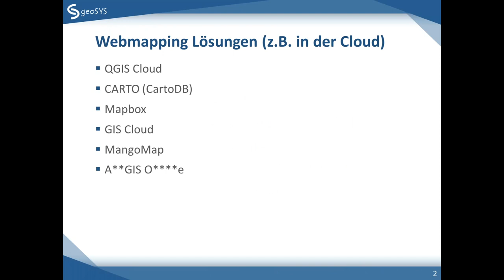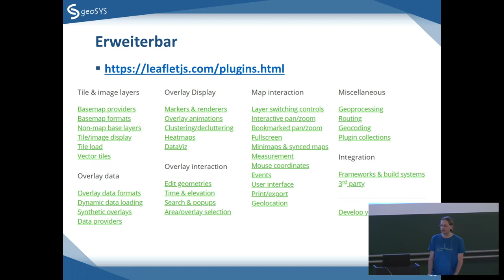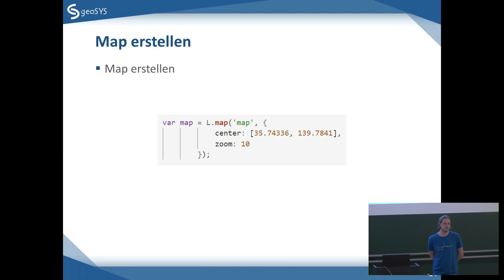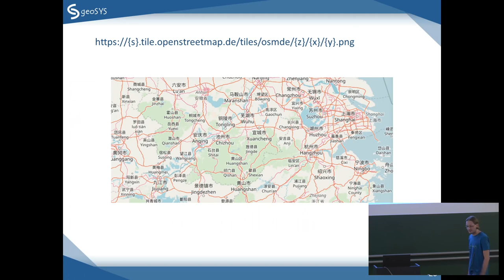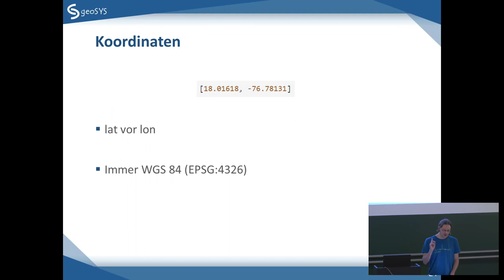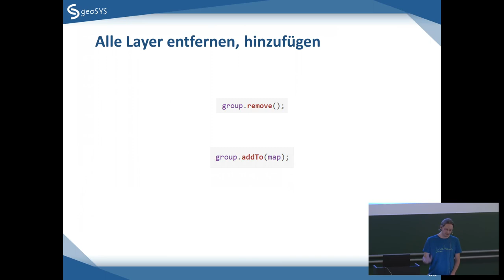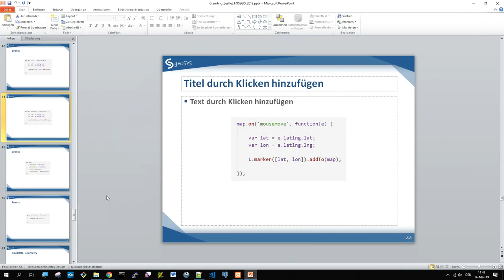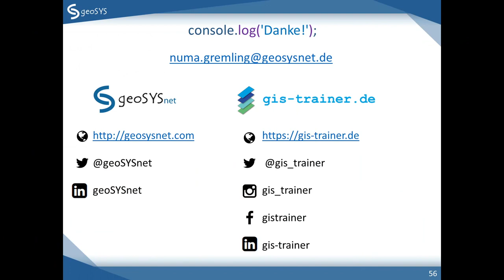2019 - Leaflet – komfortabel Web-Maps erstellen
Leaflet ist eine der momentan am häufigsten benutzten und beliebtesten Bibliotheken um Web-Maps zu erstellen. In diesem Vortrag lernen Sie wieso.

Leaflet ist eine der momentan meistbenutzten und beliebtesten Bibliotheken um Webmaps zu erstellen. Aber wieso? Ganz einfach: weil Leaflet einfach zu benutzen ist, immer ohne Komplexität auskommt und trotzdem alle Funktionalitäten bereitstellt die in jeder Webmap gebraucht werden.

In diesem Vortrag lernen Sie was Leaflet ist, was Sie lernen müssen bevor Sie mit Leaflet anfangen und vor allem wie Sie eine einfache Karte erstellen. Ja, das geht alles in nicht mal 30 Minuten!

Numa Gremling